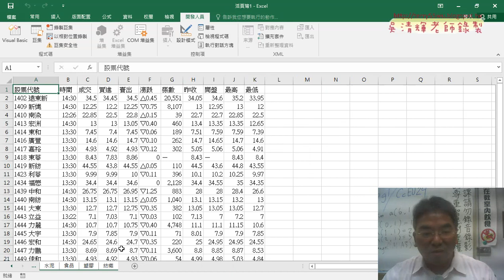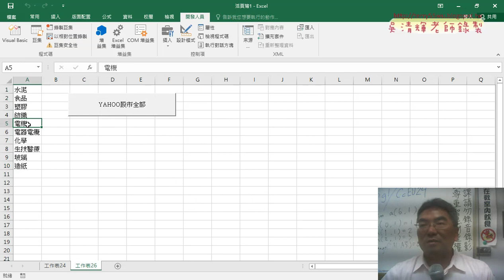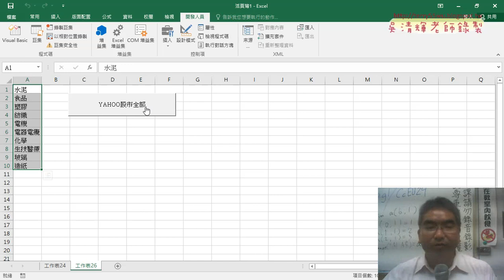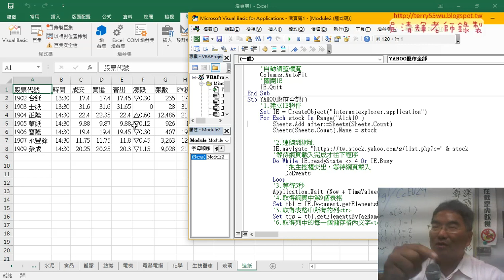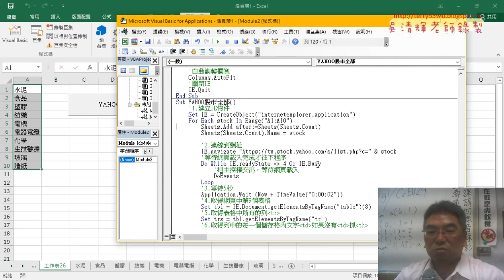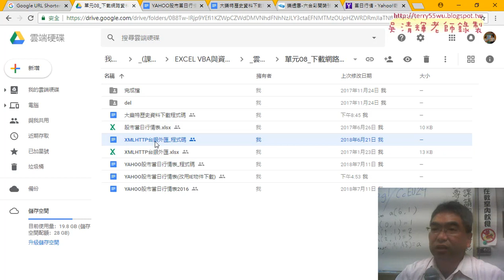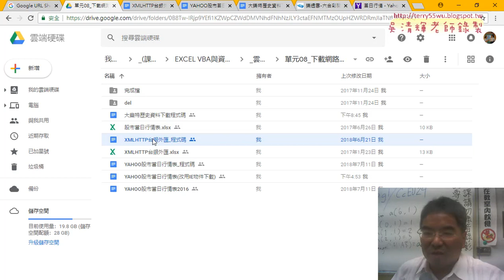09 YAHOO股市全部資料下載